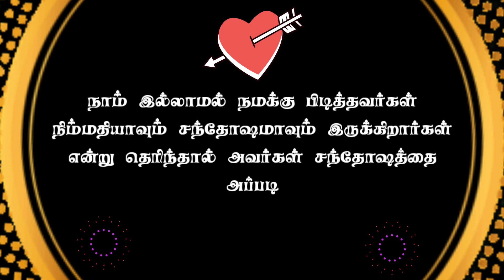If They Are Be Happy